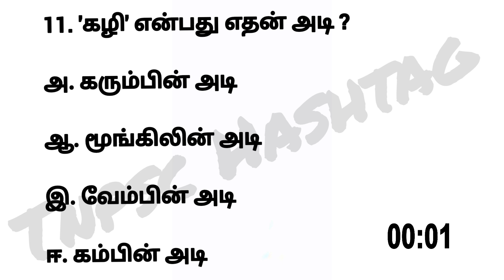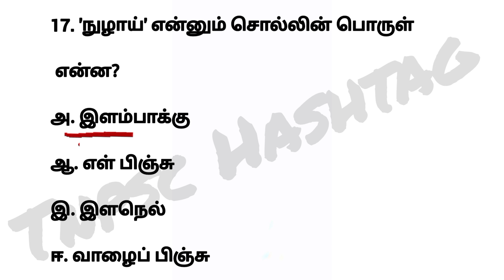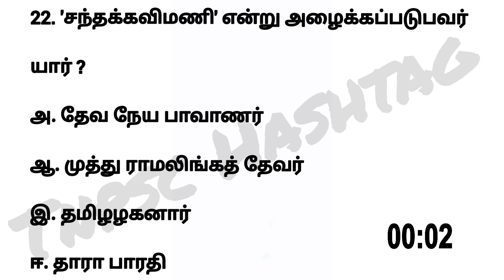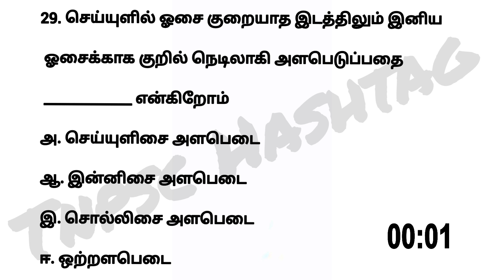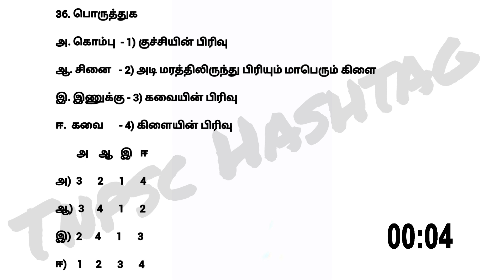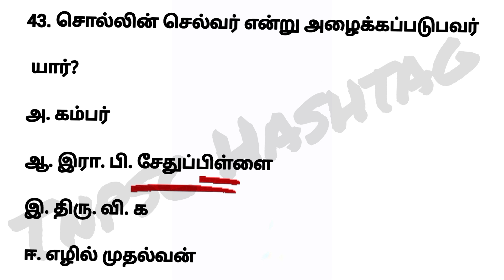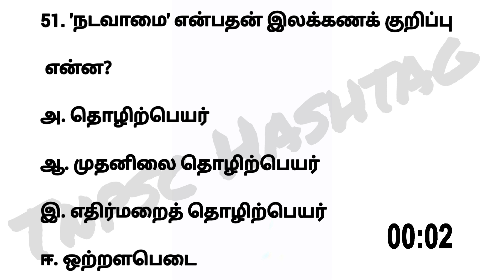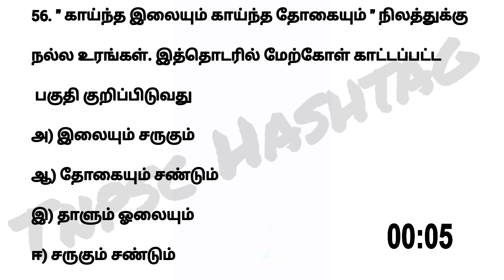10th Tamil new book iyal 1 full test || 10th iyal 1 question and answers